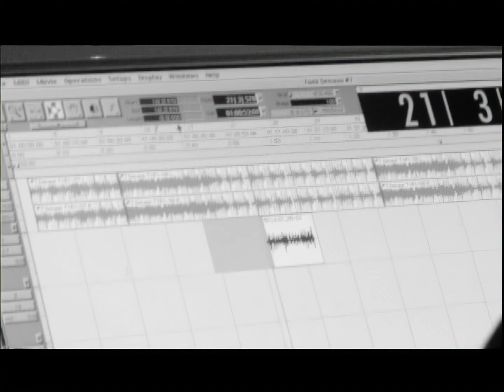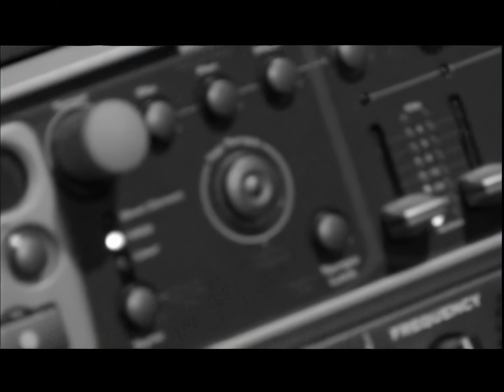Outta Control, 50 Cent - The Massacre 4K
Found a DVD of all of the Music Videos for this album and went ahead and AI Upscaled them since it doesn't seem like there's any good online versions of them.